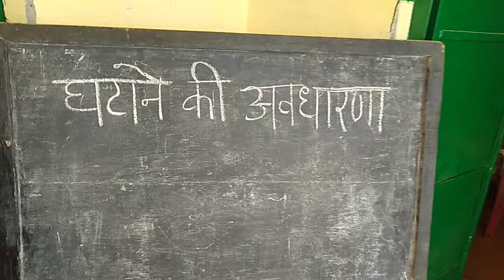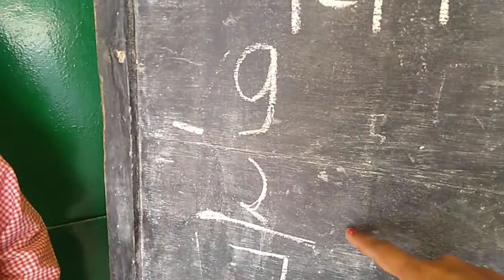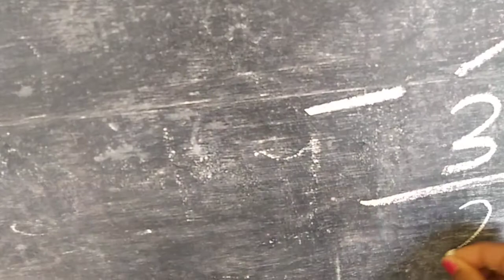स्कूल रेडीनस गतिविधि घटाने की अवधारणा